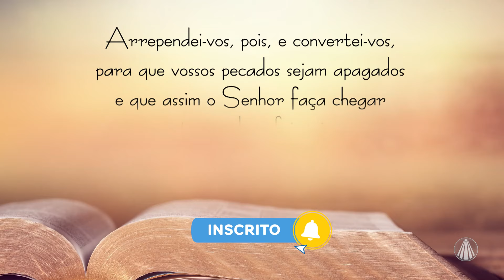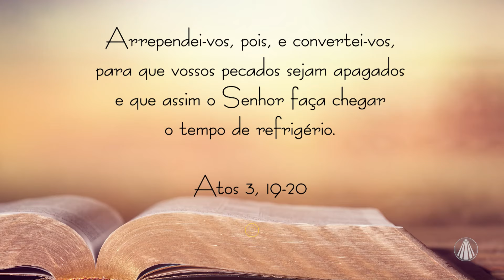Vivendo a Quaresma: o que é a conversão?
Estamos em tempo de aceitar a obra de Deus em nossas vidas. É um momento para reflexão e conversão, e a Bíblia Sagrada nos conduz para este propósito! Vamos em comunhão, refletir as passagens bíblicas que nos conduzirão ao longo dessa trajetória? Acompanhe: Atos 3, 19-20.

TV APARECIDA
É bom estar onde a Mãe está!